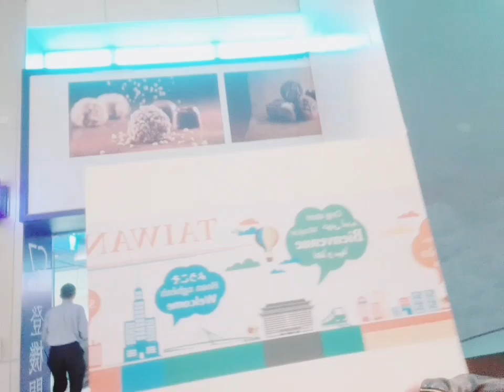ANG PAGLALAKBAY NI HELLOKITTY SA TAIWAN TARA SAMAHAN NYO AKO🛩🇹🇼